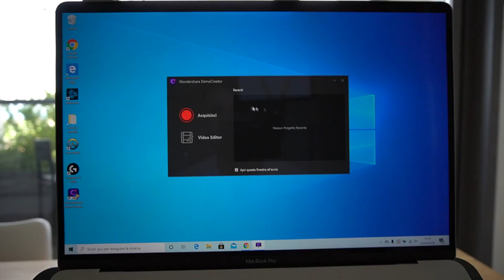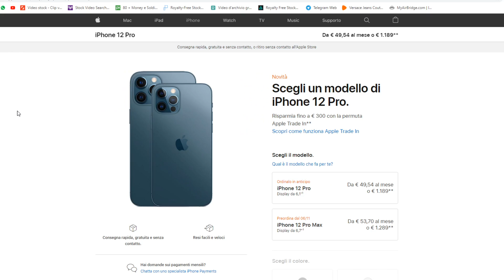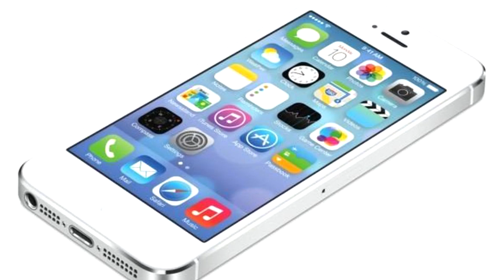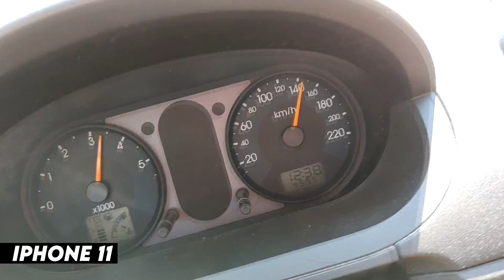iPHONE 12 vs iPHONE 12 PRO! - Qual è Il Migliore??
Quale nuovo iPhone Acquistare? Apple iPhone 12 o iPhone 12 pro?

Wondershare DemoCreator è un registratore dello schermo e un editor video di facile utilizzo. Puoi registrare schermo, audio, webcam o ritagliare, tagliare e aggiungere annotazioni.

I MIEI DISPOSITIVI:
TELEFONO PRINCIPALE
TELEFONO PER LE FOTO
COMPUTER PORTATILE
FOTOCAMERA VIDEO